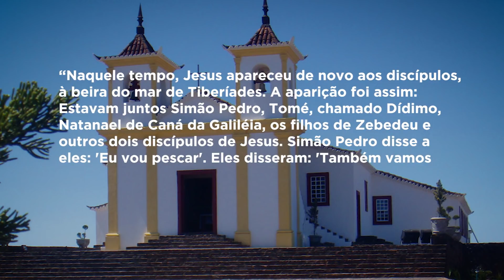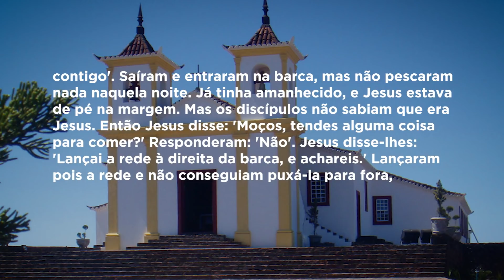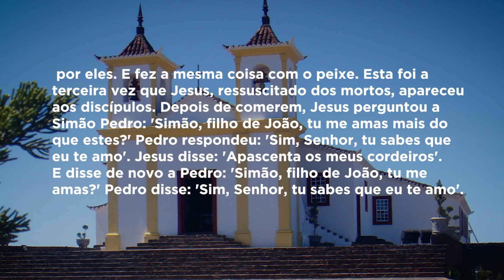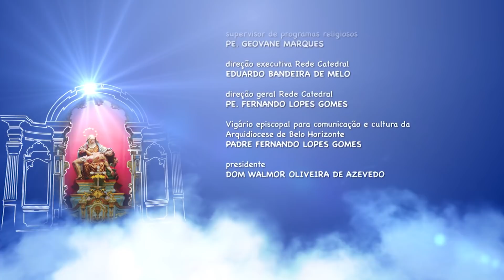Mãe Maria - 05/05/2019